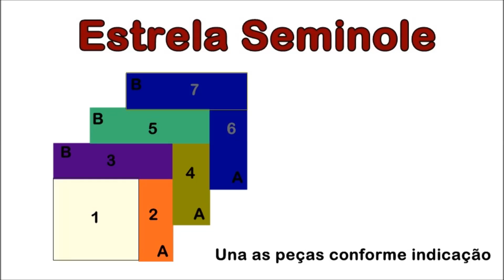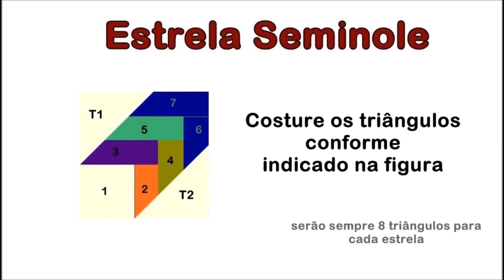Estrela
trabalho em patchwork